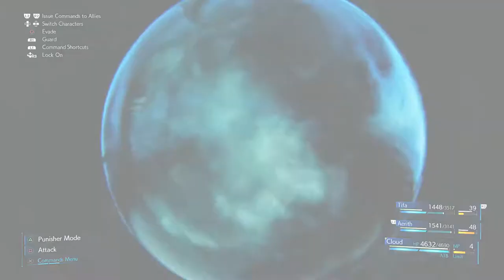FINAL FANTASY 7 REMAKE Walkthrough Part 44 "Destiny's Crossroads"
Destiny's Crossroads